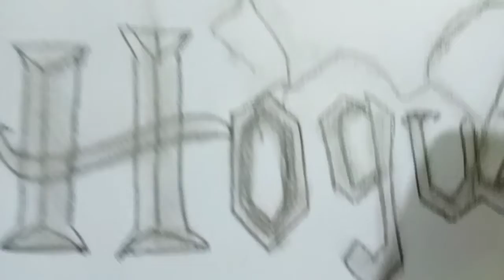'HOGWARTS IS MY HOME ' art by me